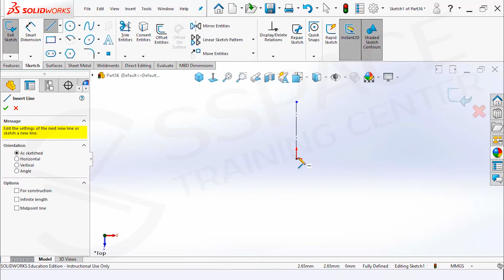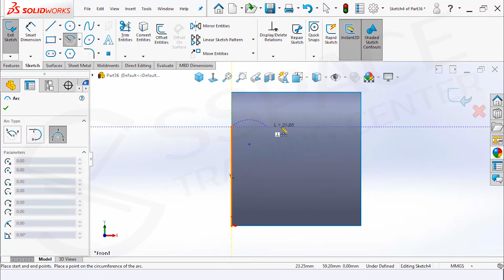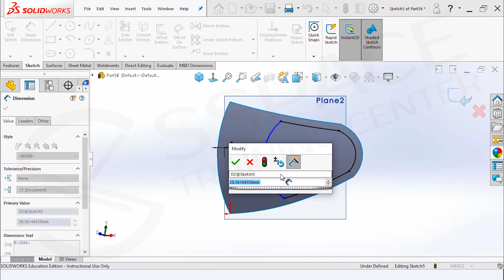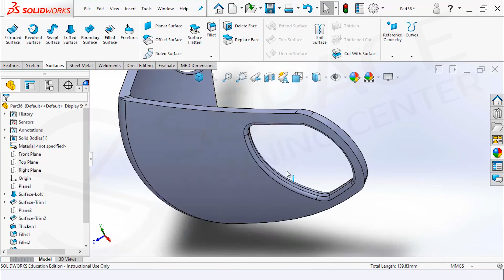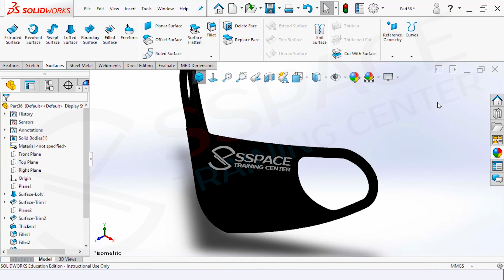Hướng dẫn chi tiết vẽ khẩu trang bằng SOLIDWORKS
🏢Address: 59 Đường số 10, Khu Phố 5, P. Hiệp Bình Chánh, Thủ Đức, Thành phố Hồ Chí Minh